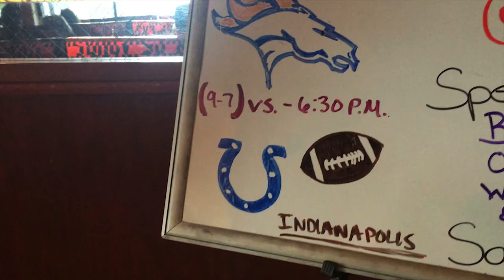The BRONCOS GAME and the ILLUMINATI!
Steve and I go to the Broncos vs. Colts game in Denver, as well as crack some Illuminati secrets at the Denver airport.

WRITE TO ME:

Nikki Limo
11271 Ventura Blvd. #159